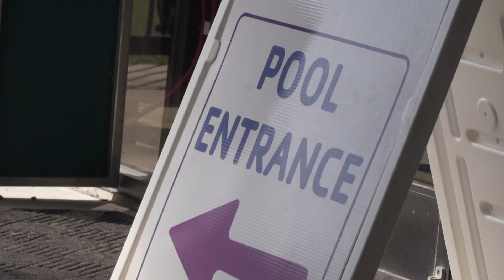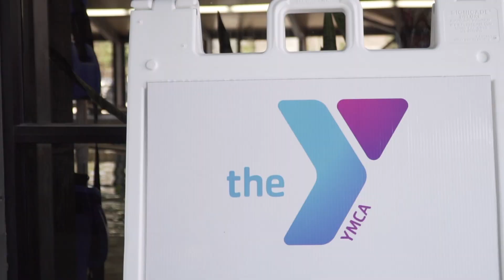Zuri Swim Lessons